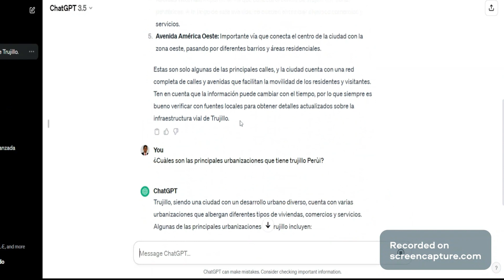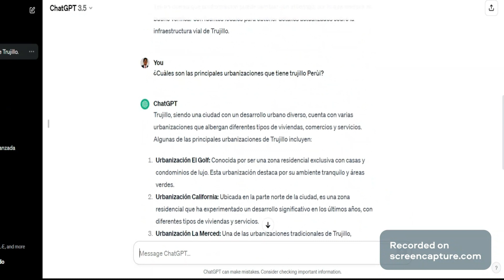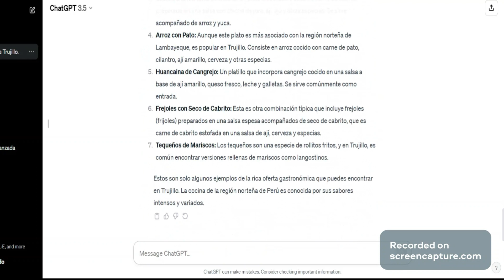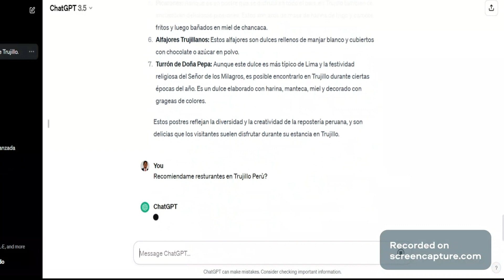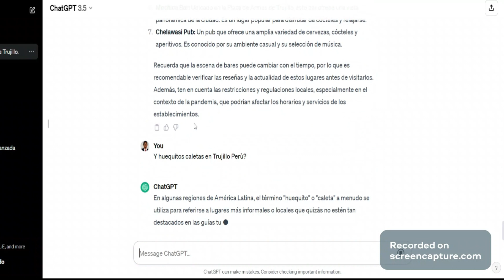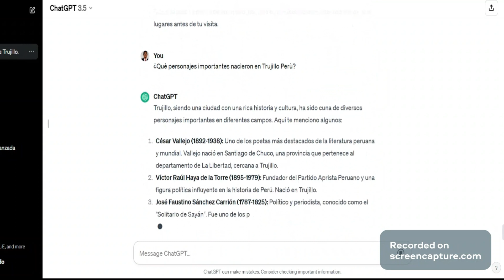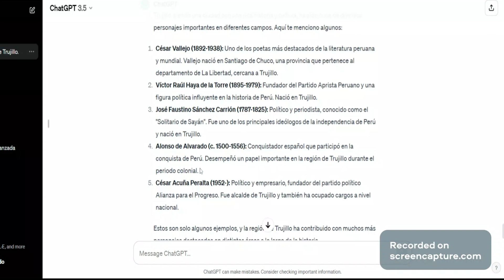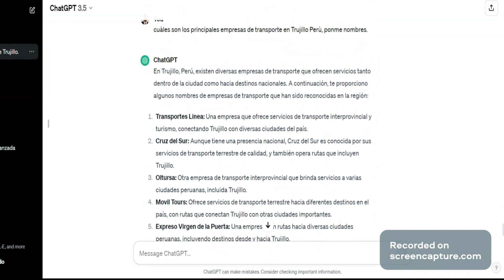ESTO NOS DIJO LA INTELIGENCIA ARTIFICIAL SOBRE TRUJILLO 🤯🤯